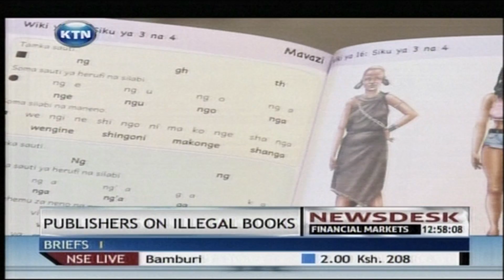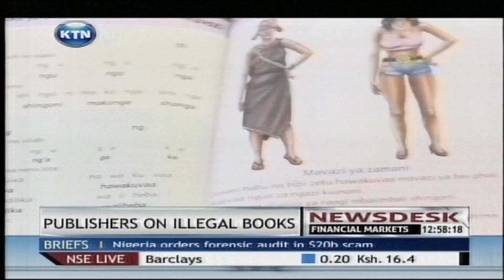Publishers on illegal books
Trouble is brewing in the education sector between publishers and the ministry of education in collaboration with the donor community over what publishers term inappropriate content that is being sneaked into the public primary schools' curriculum.